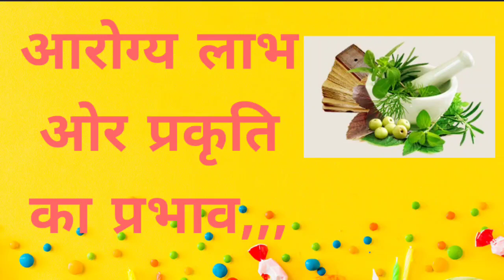Aarogya Labh ll medicine ll Ayurved l आरोग्य लाभ llc स्वस्थ शरीर के लिए नियम ll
Aarogya Labh ll medicine ll Ayurved l आरोग्य लाभ ll स्वस्थ शरीर के लिए नियम llआरोग्य लाभ l शरीर को स्वस्थ कैसे रखे। स्वास्थ लाभ l आयुर्वेद शास्त्र l नियम सयम। aarogy ।
sharir ko swasth rakhne ke niyam l aarogy Labh lशरीर को स्वस्थ केसे रखे।divinecuriosity

your Queries -
आरोग्य लाभ कैसे प्राप्त हो।
आरोग्य लाभ कैसे प्राप्त करें
आरोग्य लाभ क्या है
आरोग्य लाभ से फायदे
आरोग्य लाभ से हानियां
आरोग्य क्या है
जीवन में स्वस्थ कैसे रहें
स्वास्थ्य के लिए क्या करें
हेल्थ टिप्स
मैं डाइट रूटीन

my dait rotin continue
diet

।।शरीर,,,,,,,,,5 तत्वों से मिलकर बना है,,
मन,,,24 तत्वों का अंतरिक समूह है।
,,शास्वत परमात्मा,अजन्मा, अविनाशी सनातन विराट व्यापक निराकार ब्रह्म,परम तत्व है।
जिसकी उपासना करके मानव परम मुक्ति प्राप्त कर सकता है,,